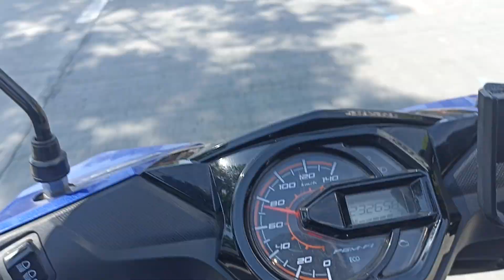18 March 2023